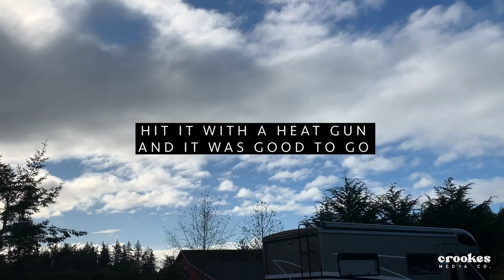Emergency Exit Wiring Troubles + Sealing Bus Windows and Hazard Lights-School Bus Conversion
I cut the wires to the Emergency Exit Door, and now my bus wont start!
It has been fixed after hours of trial and error. Has anyone else had this happen?

Removed the windows and spray painted the aluminum trim black to look more sleek. This will eventually match the black trim to come around the bus. What color should I paint her??

Last of all, I removed some extra things I dont need on the exterior and sealed up the warning lights. Not pictured: I installed 2 exterior boat speakers in two of the back holes where the lights used to be. Do you want to see how I did it?

Check me out on IG: @liz.crookes